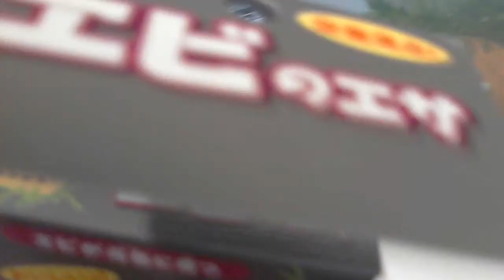ミステリークレイフィッシュ 飼育日記 飼育から１日目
雌雄同体なので１匹でも増えていくザリガニです。６匹で送料込みで１５００円でした。大きさは１ｃｍ～１．５ｃｍです。